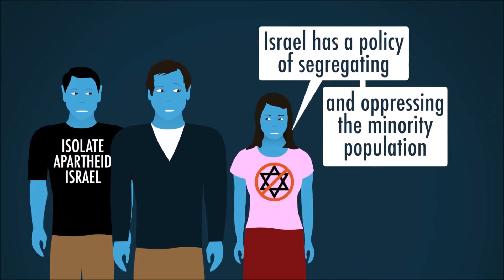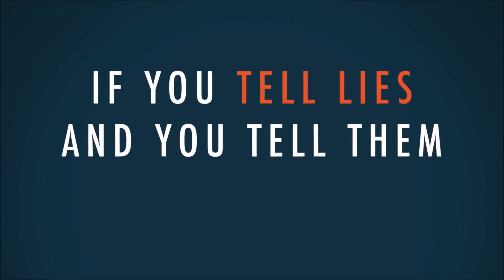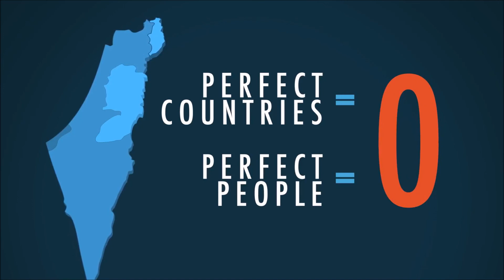Syrjiikö Israel arabeja?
Syrjiikö Israel arabeja? Onko Israelissa nykyinen versio Etelä-Afrikan apartheidista? Olga Meshoe, itse eteläafrikkalaisena, jonka perhe koki apartheidin, ratkaisee kysymyksen lopullisesti.

Avainsanat:

'Israelin apartheid', Syksy Räsänen, apartheid-valtio, Etelä-Afrikka, vasemmistopropaganda, valhe, vääristely